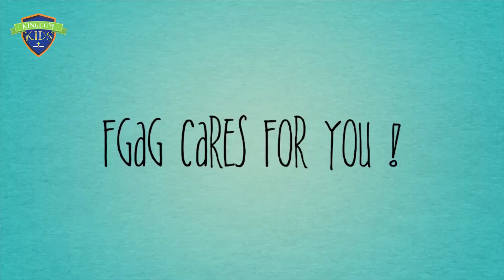FGAG Kingdom Kids | Tamil Service | 02-08-2020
We welcome you to join us in this venture to taste and see that the Lord is good!

We encourage you to share our videos with your friends and family. We are praying for you, we love you and FGAG cares for you.

Video by FGAG Media
Edited by Mark
Thumbnail by Bharath